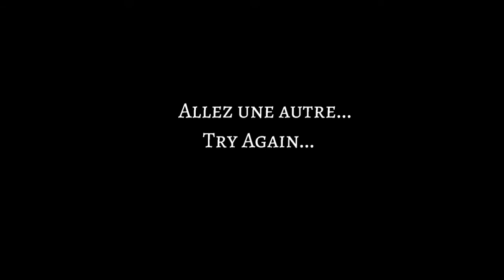"We Love ColdplayCorner" from Brisbane (Australie)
Notre équipe était au dernier concert de Coldplay à Brisbane,
elles ont recueilli quelques messages de fans pour ColdplayCorner sur  place.